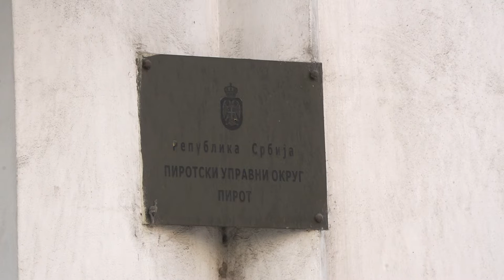PIROTSKI UPRAVNI OKRUG DOBIO NOVE INSPEKTORE